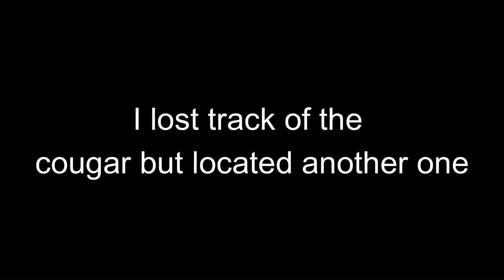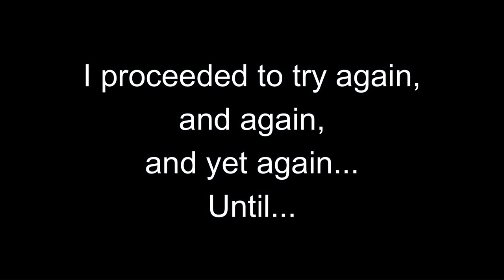Killing my First Ever Cougar at Night in Hunter Call of the Wild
Hunting at night is scary, especially when hunting a predator like the cougar.

Also Devs, can corpses float to areas that are actually accessible? Please!